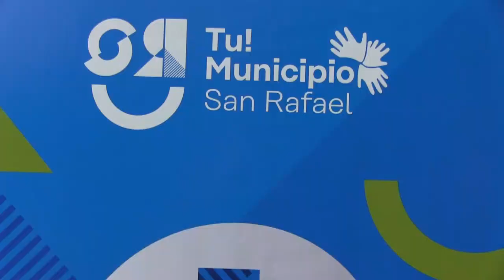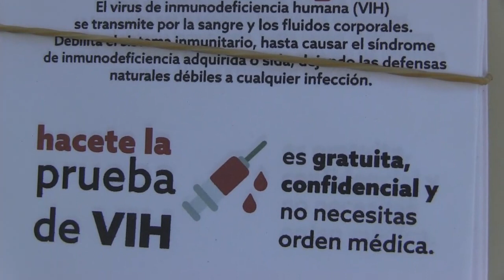PREVENCIÓN Y CONCIENTIZACIÓN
El SIDA, mal del sigl XX, continúa vigente aún.